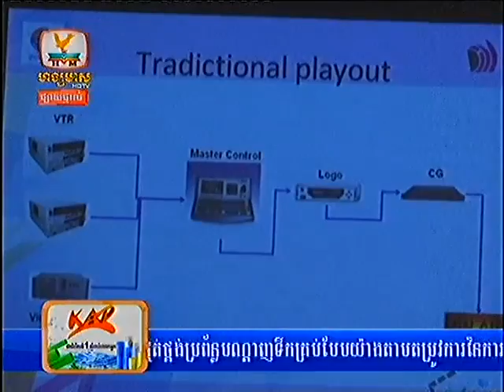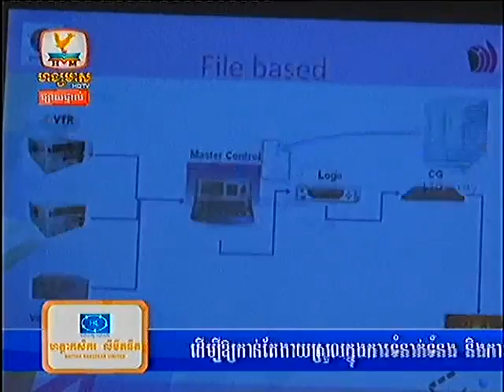Khmer News Live on Hang Meas HDTV on December 04, 2013 - Part2/8